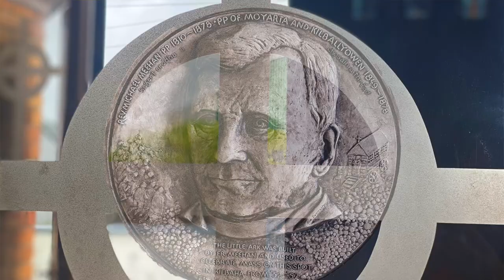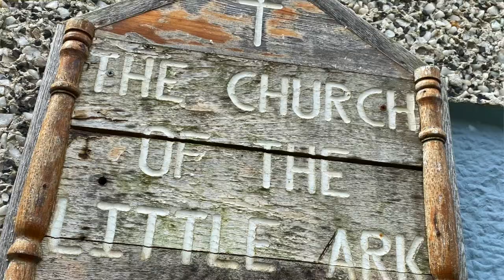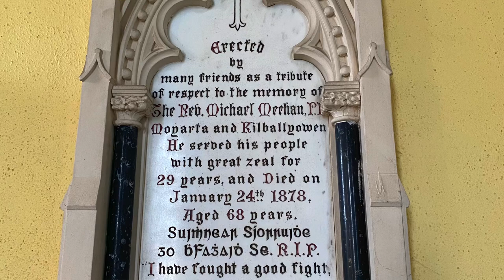The LittleArk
In this video Bishop Fintan reflects on the tradition of the the history and tradtion of the Church of the LittleArk

Similar Videos

Social Media